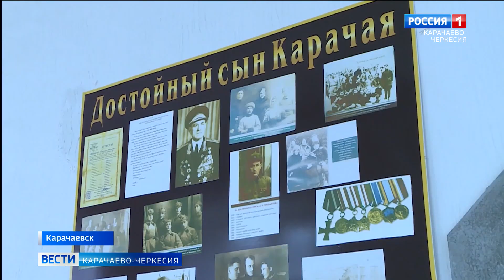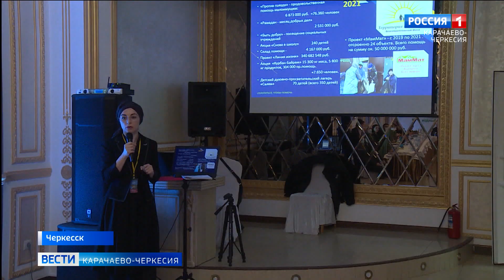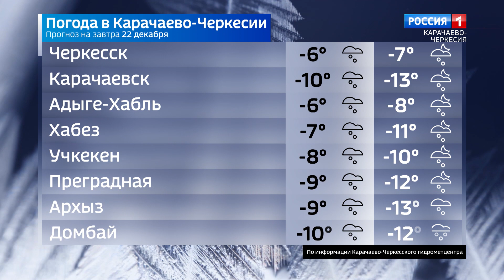Вести Карачаево-Черкесия 21.12.2021